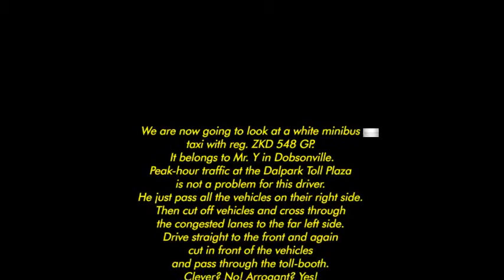Minibus taxi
Arrogant minibus taxi driver cut through peak-hour traffic at toll gate.
Happened on Wednesday afternoon, 13 July 2016 at Dalpark Toll Plaza.